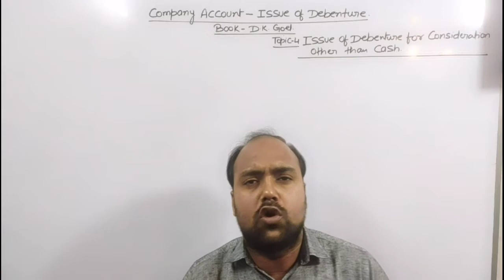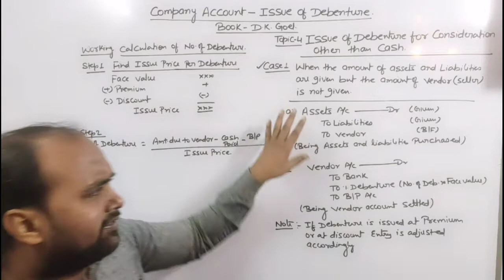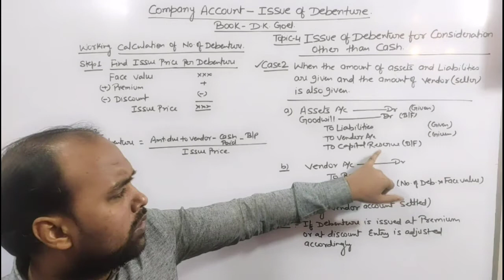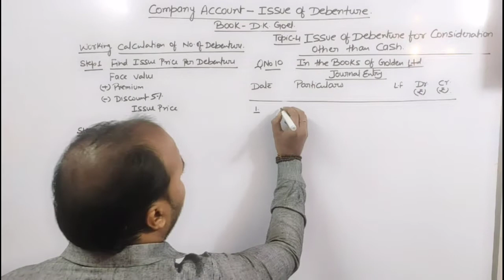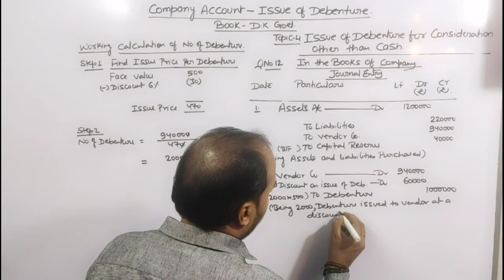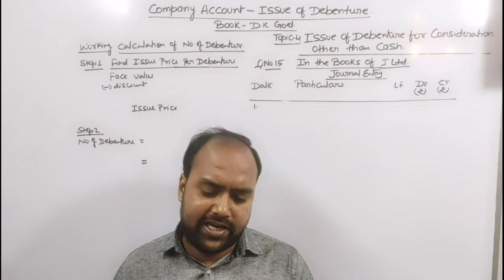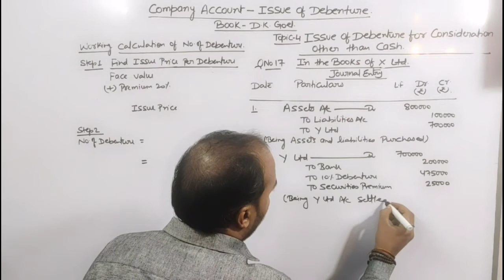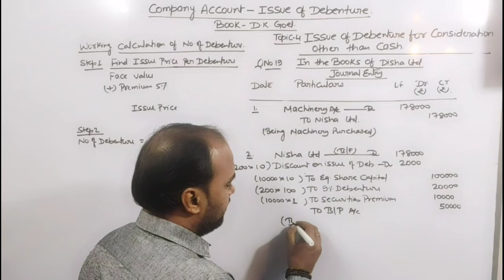CLASS 12 : Issue of Debenture | Concept Building | Question No.9 to 19 | D.K. Goel | Part 3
In this video we have discussed issue of Debenture

concept building: (0:00)
Question No : (
Question No : (
Question No : (
Question No : (

 @Kautilya Commerce
 @cbseclass videos